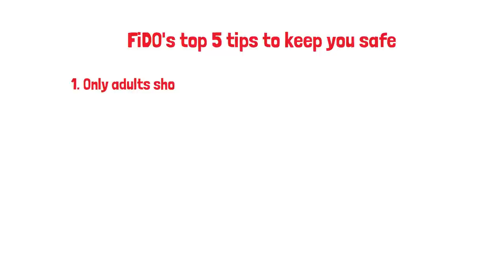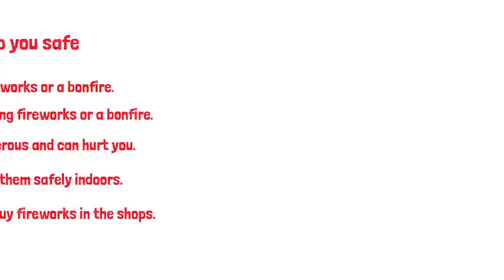Firework Safety with FiDO the Firedog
Avon Fire & Rescue Service's very own FiDO the Firedog gives you some top tips to stay safe on Bonfire night.